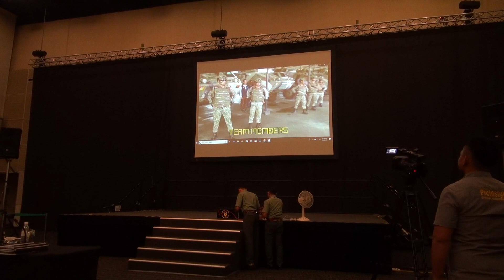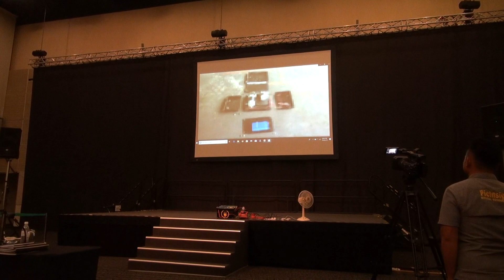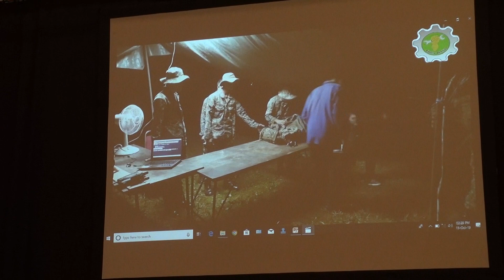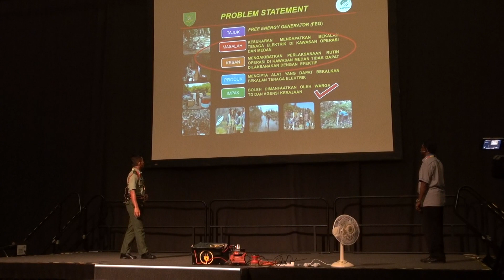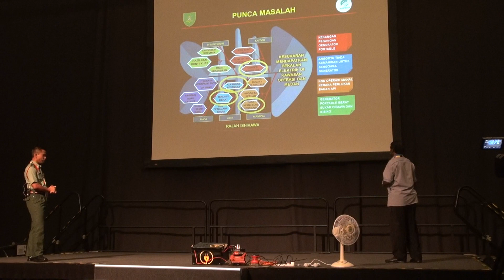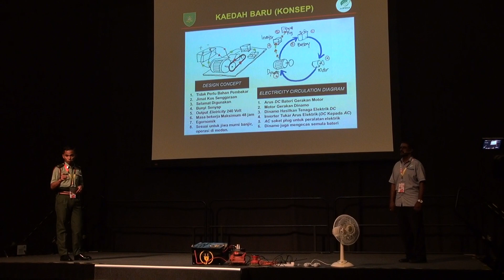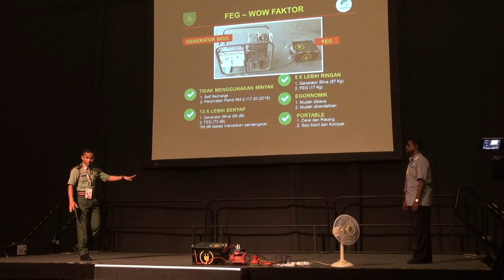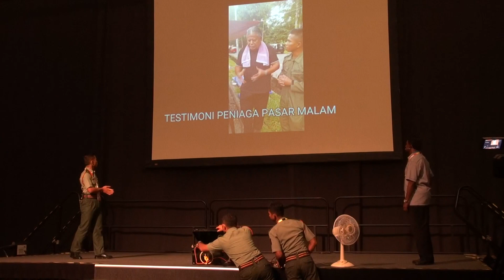KIK HYBRID 2019 di BCCK.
Kumpulan Iron Hand